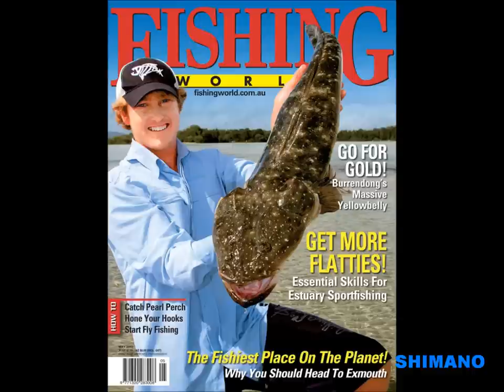Shimano at Forster/Tuncurry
Brodie Quaas landing a cracka flathead on light spin gear. A huge thankyou to the bloke who has taken me under his wing the most in fishing Brett Wilson, using his gear, his spots and his camera made this fish and my cover shot all possible! Paradise by Coldplay i own no copyright on this video.